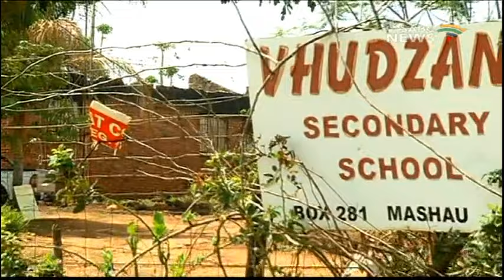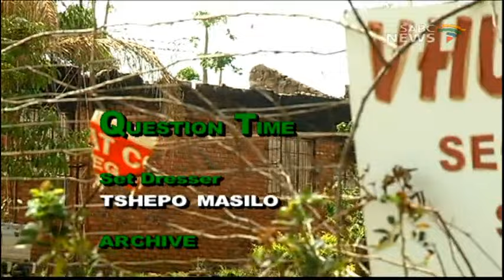Question Time: National Lotteries Commission, 23 November 2016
The National Lotteries Commission continues to ensure that it fulfills its mandate by distributing funds aimed at the development of disadvantaged communities. Last month the Commission introduced what it calls the open- call for funding applications. This means applications will be accepted throughout the year, at all its offices across the country with no closing date. The Commission introduced the Early Childhood Development Infrastructure Project in Lethabong near Rustenburg in the North West earlier this year.